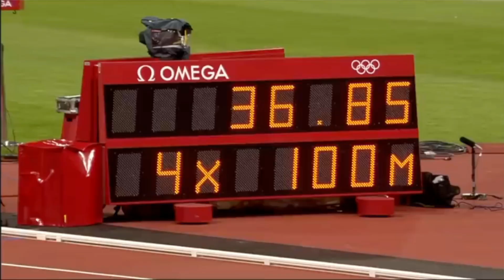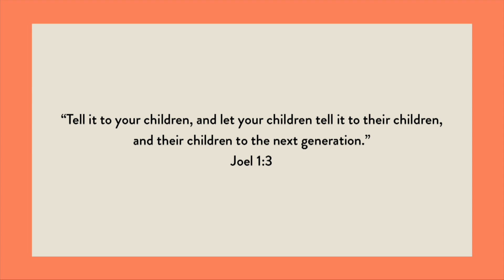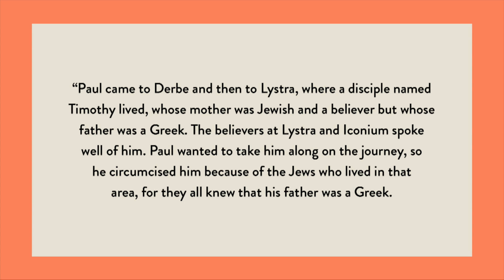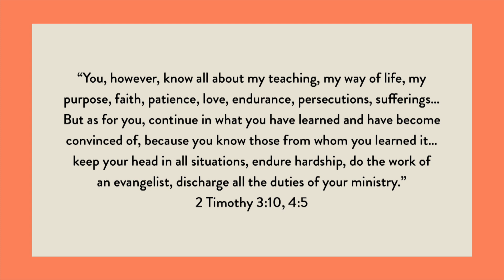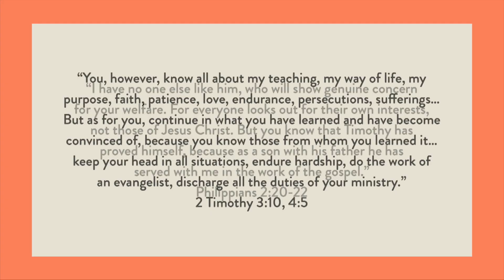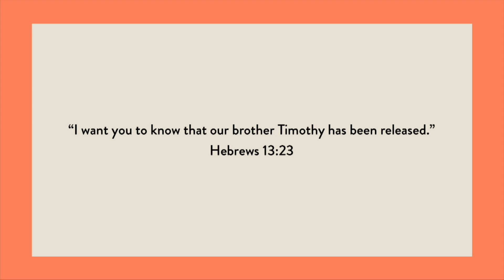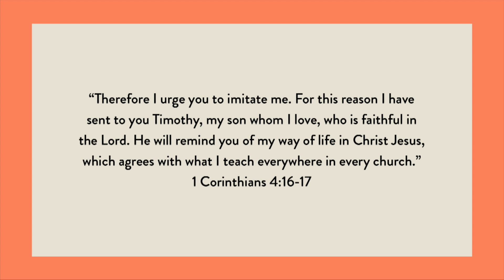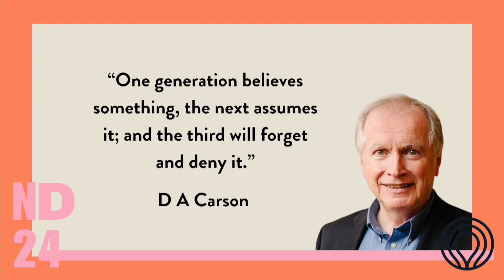Newday Sunday | Passing On the Baton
Hear from Luke as he shares why he thinks Christian life is more like a relay race than a sprint...